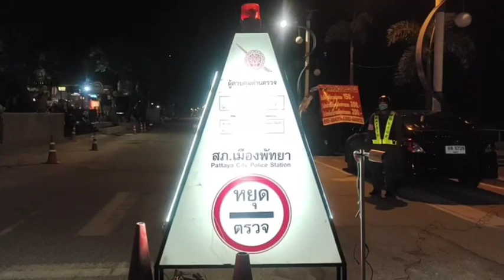Pattaya police catch a dozen drunk drivers at music festival last night and illegal firearms.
Pattaya police catch a dozen drunk drivers at the music festival last night and illegal firearms.